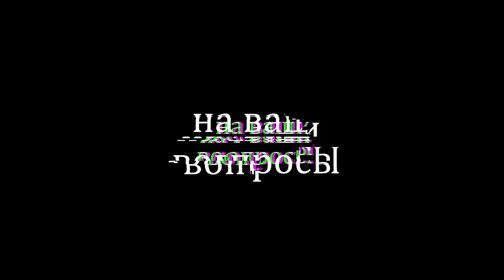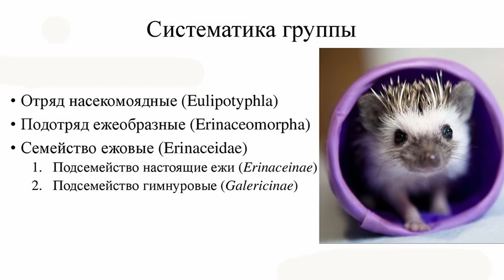ПРАВДА О ЕЖАХ! Наталья Носова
Ежики живут рядом с нами, мы нередко встречаем этих милых зверьков на даче и даже в городе. Но некоторые заблуждения о жизни ежей оказались удивительно живучи! О ежах рассказывает Наталья Носова, заведующая научно-просветительским отделом Дарвиновского музея.